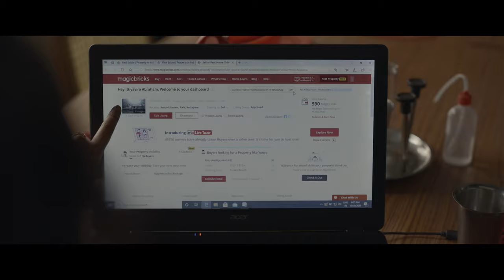Kinarile Video Song | Aarkkariyam | Biju Menon | Parvathy Thiruvoth | Neha | Anwar Ali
Presenting Kinarile  Video Song From Malayalam Movie  Aarkkariyam

Music Composed by : Yakzan Gary Pereira, Neha S Nair
Lyrics : Anwar Ali
Singer  : Pushpavathy

Direction: Sanu John Varughese
Producers: Santhosh T Kuruvilla, Aashiq Abu
Written By: Sanu John Varughese, Rajesh Ravi, Arun Janardhanan
DOP: G Sreenivas Reddy
Editor: Mahesh Narayanan
Songs: Neha Nair & Yakzan Gary Pereira
Original Background Score: Sanjay Divecha
Sound Design: Arunkumar R
Lyrics: Anwar Ali
Co-Producer: Pravin Kattukaran
Associate Producer: Mibu Jose Nettikadan
Executive Producers: Arun C Thampi, Sandipa Rakshit
Production Designer: Ratheesh Balakrishnan Poduval
Art Director: Jothish Shankar
Costumes: Sameera Saneesh
Make Up: Ranjith Ambady
Finance Controller: Jobeesh Antony
Chief Associate Director: Vava
Production Controller: Benny Kattappana
VFX: Digibricks
Design: Oldmonks
Distribution: OPM Cinemas
Song cut : Sujith VS
Subtitle : Vivek Ranjit

Cast: Biju Menon, Parvathy Thiruvothu, Sharafudheen, Saiju Kurup, Arya Salim